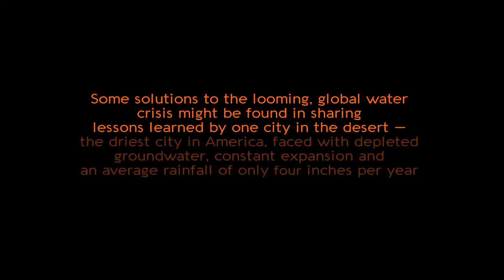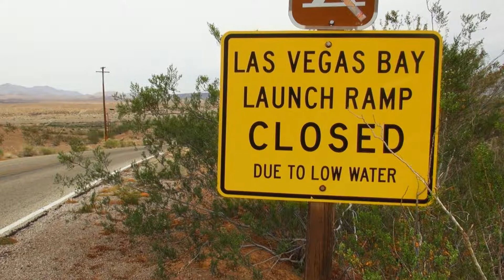Once Was Water (Trailer) - SF Green Film Festival 2019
This inspiring film explores the innovative water technologies in Las Vegas, Nevada: the thirstiest city in the driest state. The solutions presented could hopefully serve as a model for the rest of the world.

California Premiere (Christopher Beaver, USA, 2019, 52 min)

9th Annual San Francisco Green Film Festival
September 24 - 29, 2019